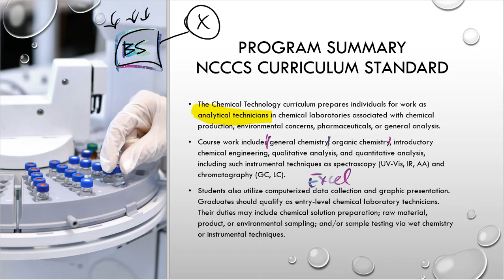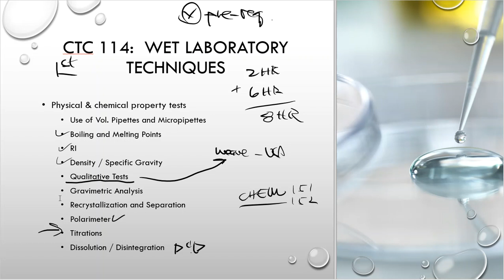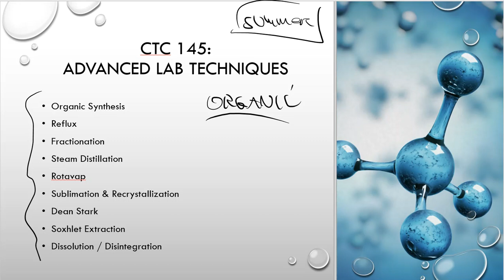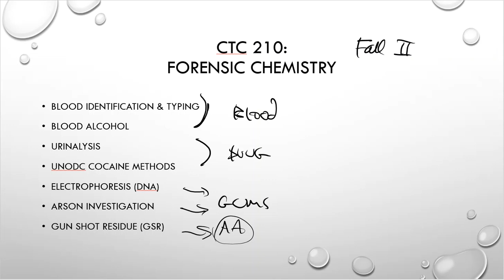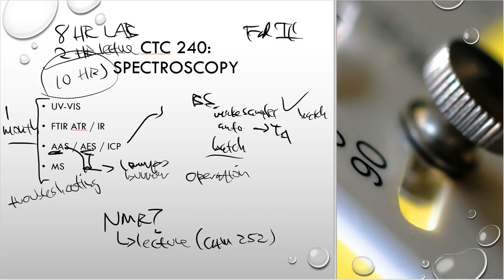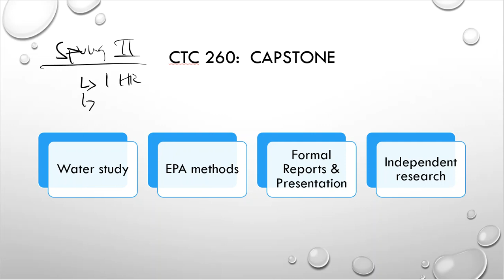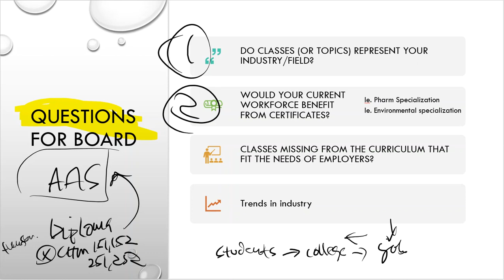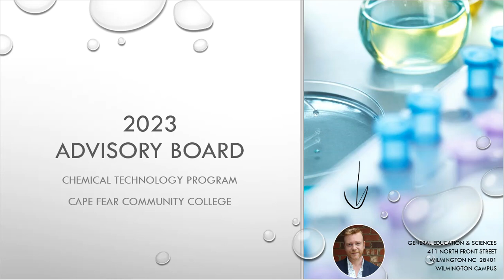2023 Chemical Technology Advisory Board Meeting Part 1 Coursework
In this advisory board meeting, a discussion of coursework in the Chemical Technology program at Cape Fear Community College will be detailed.  The program needs your guidance!  Are the courses suitable?  Are the relevant?  What can we do to make the program in future years?